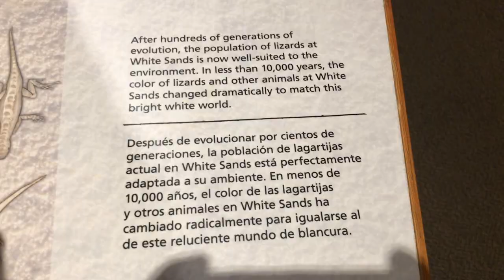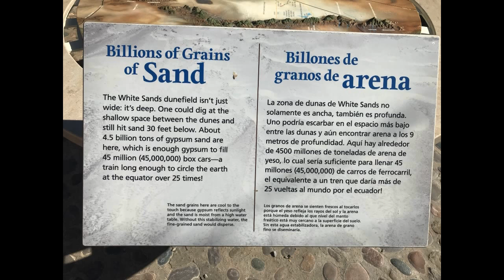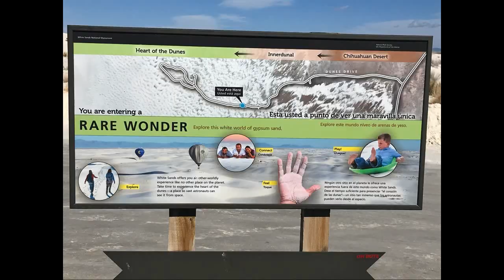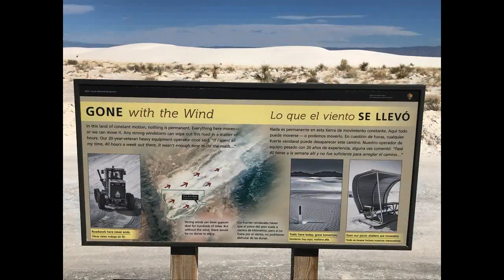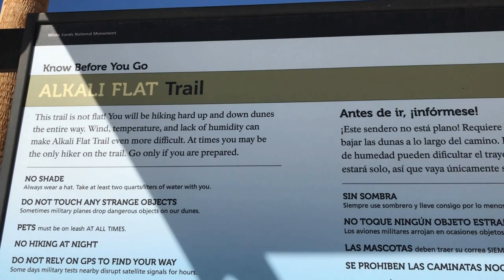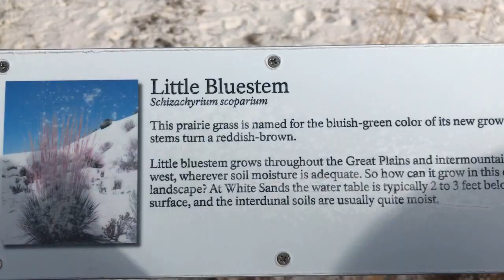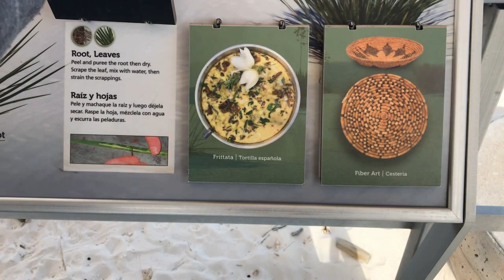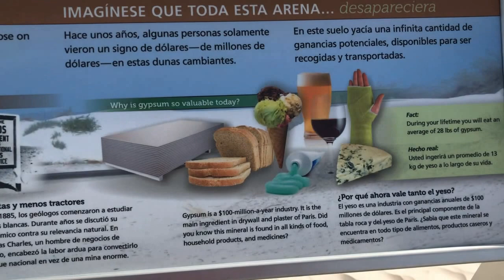White Sands National Memorial